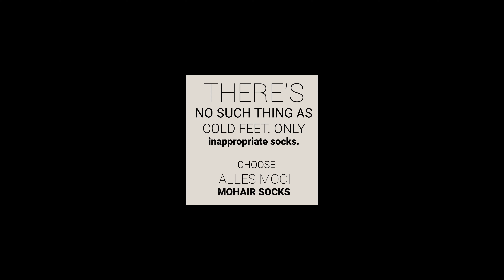The thermoregulation properties of mohair keep your feet snug in all seasons.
Say goodbye to cold feet. No more heated soles. Mohair is regarded as a miracle fibre because of its many features and benefits. The thermoregulation properties of mohair keep your feet snug in winter and comfortable in hot weather.